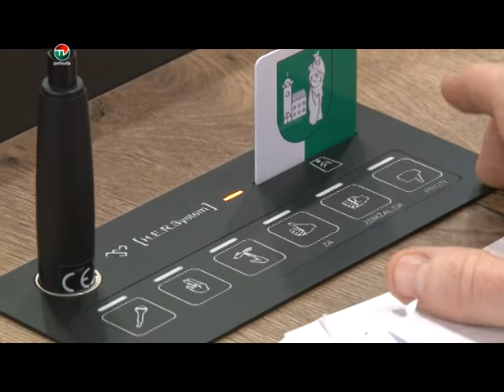NOVY POSLANEC NRSR